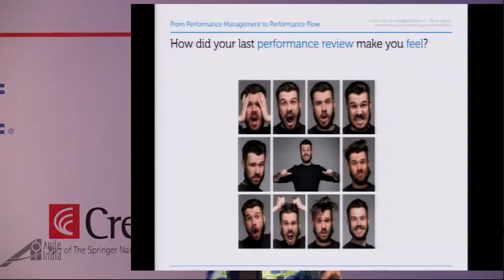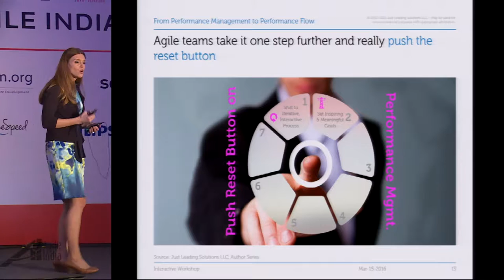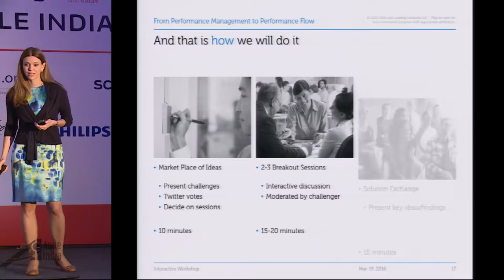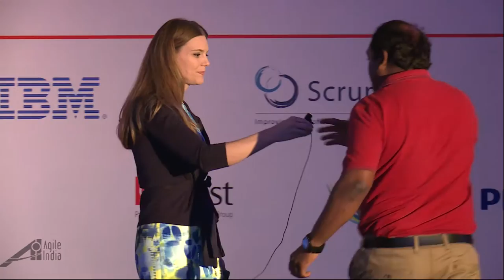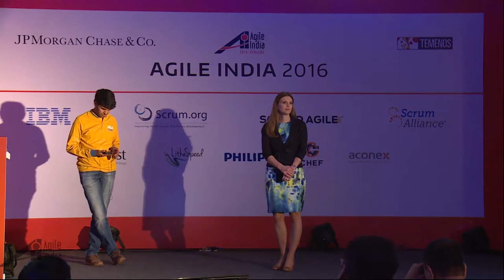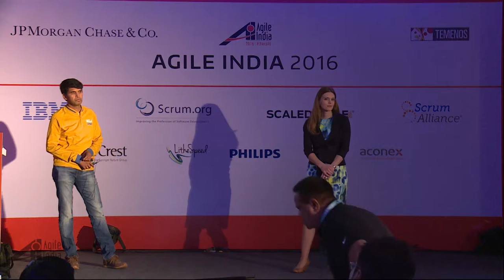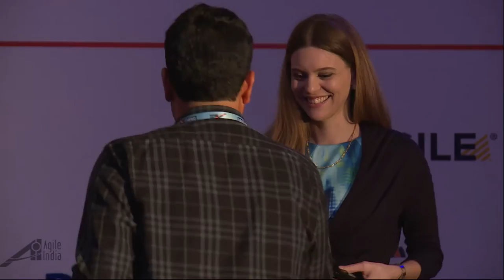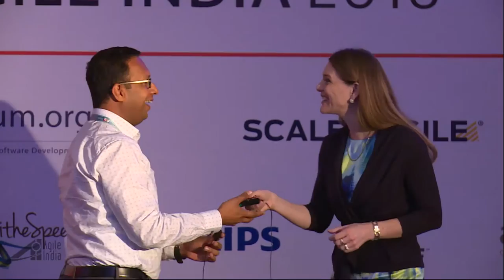From Traditional Performance Management to Iterative Performance Flow by Fabiola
Traditional Performance Management systems are in deep crises. Their industrial era approach is unable to meet the demands and thinking of 21st century people and organizations. Join this interactive workshop to discuss how Lean | Agile enterprises can push the reset button and move from an administrative Performance Management process to a successful iterative performance flow.

 This is a highly participative open space session and we will cover questions like:

Why is there a need to push the reset button on Performance Management?
How do we approach goal settings in an agile environment? What is the best balance between collective vs. individual goals? Can you align individual goals with agile thinking?
Why is there a trend to eliminate employee appraisals? Are 360-feedbacks the new employee appraisals? Can we still promote people without appraisals and less/no hierarchical structure?
How valid are traditional bonus models or are there better ways for remuneration and acknowledgement?